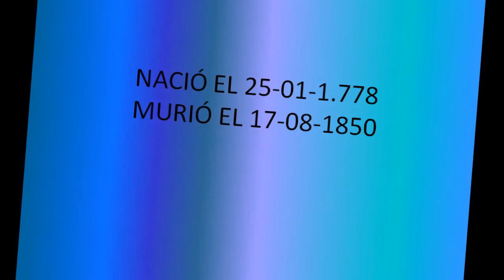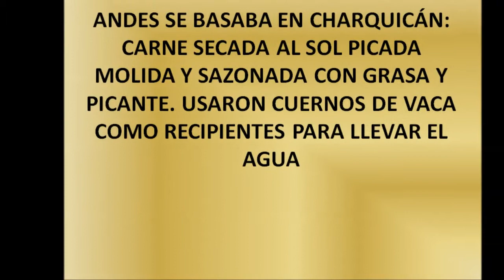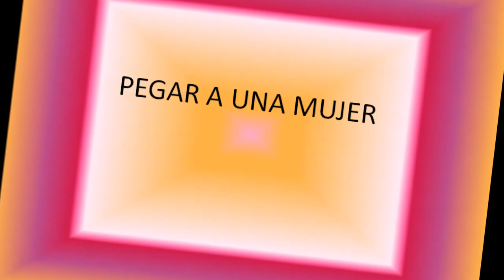EP N¤25. Martín Miguel de Güemes. Isla Talavera. Campana. 200 AÑOS DE UNA TRAVESÍA. Jazmín 5¤ año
Realizado por Jazmín.  EP N¤ 25. Isla Talavera. Campana